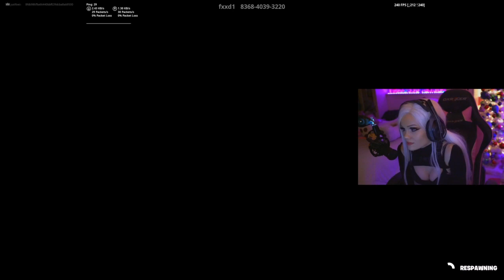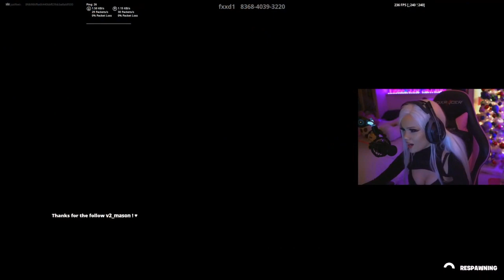missed u so much 3 !justplushii 9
ps5
see ps5 gadgets:
Next Level Racing GTTrack Simulator
Thrustmaster Bundle TH8A
PlayStation VR Marvel's Iron Man VR Bundle
Thrustmaster T.Flight Hotas 4
Thrustmaster Ferrari F1 Wheel
Raiden - Accessory pack for streaming gamers
PULSE 3D Wireless Headset

sony
see sony latest gadgets:
Sony PXW-FS7M2 4K
85 Inch Pro Bravia 4K
Sony VPL-PX15
Sony Xperia 1

motorola
see motorola latest gadgets:
Motorola Razr 5G
Motorola Moto X

BTC: 38cXUobiFeniy83nsuRoQK9oLEzvxKF51W
DOGE: DCSEdWipYJDRuyWjmRyZCkAfGids7sMY1b
LTC: MWqQ2GiojyyeJoJgamRBeGP6ph1p32gVd3